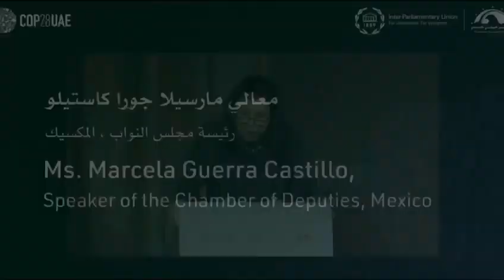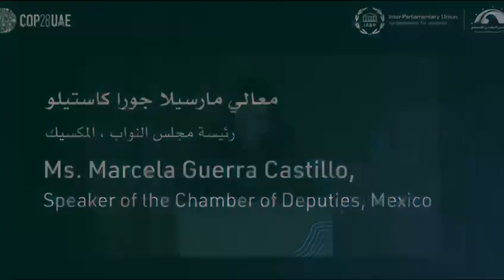Intervención en la UIP COP28